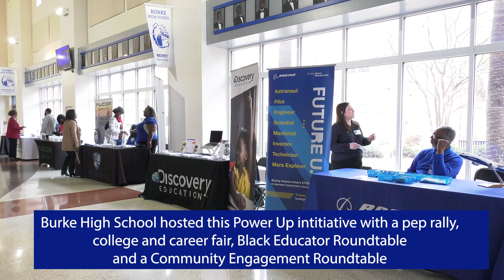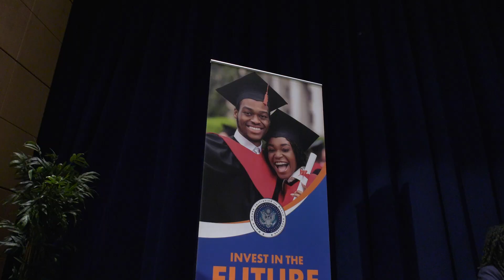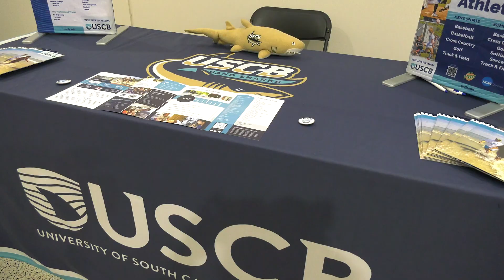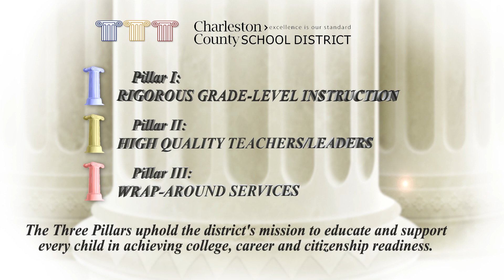Power Up Conference at Burke High School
CCSD hosted several events as a part of the U.S. Department of Education's Power Up Series Conference. The multi-day conference featured a student engagement event about college and career readiness which included a student pep rally, town hall, and college and career fair for Burke and Simmons-Pinckney students which was followed by a Black Educator Roundtable and Family and Community Engagement Roundtable.